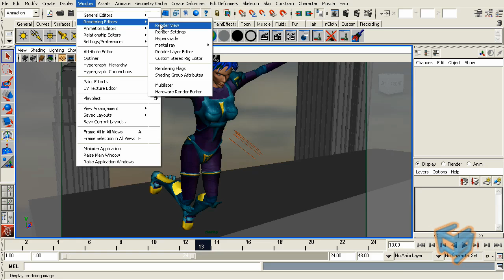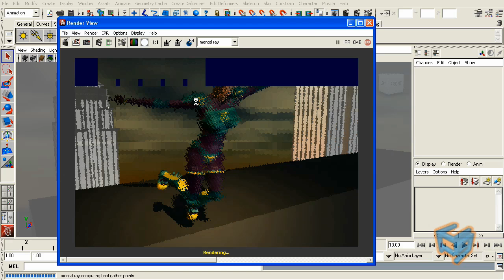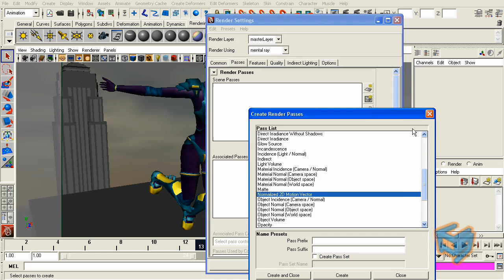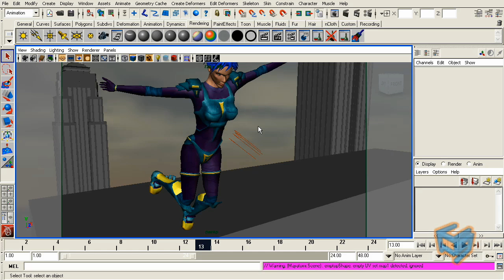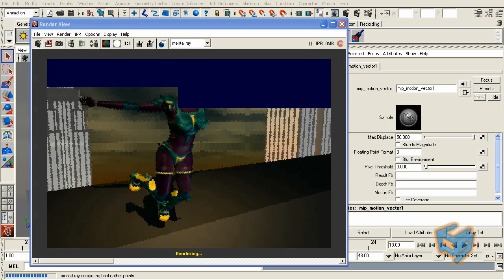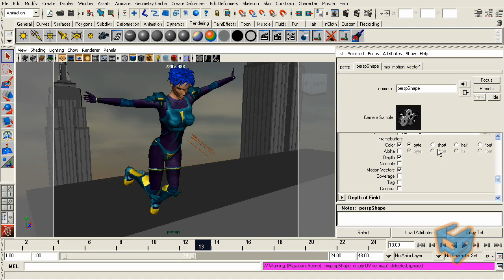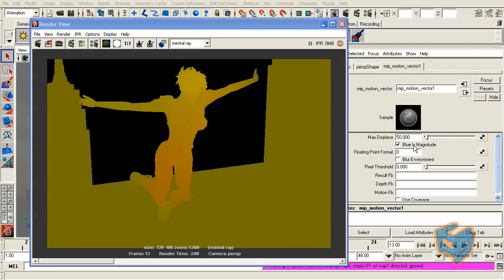Mental Ray Production Library mip_motion_vector 1/2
Continuing on my previous post Mental Ray Production Library Enabling mip Shaders .We can now start exploring the available new nodes.

In this session we will have a closer look at  the mip_motion_vector and how to use  it in post to get fast render of our motion blur.